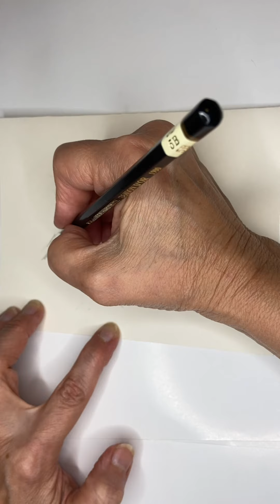Sketch with Mitra Bumblebee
Watch and follow to create a magical Bumblebee with Mitra